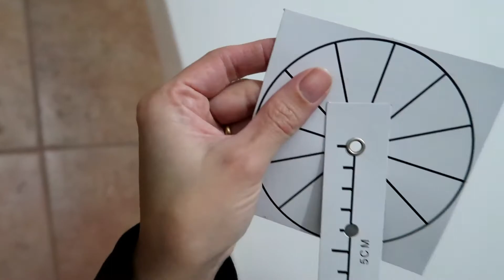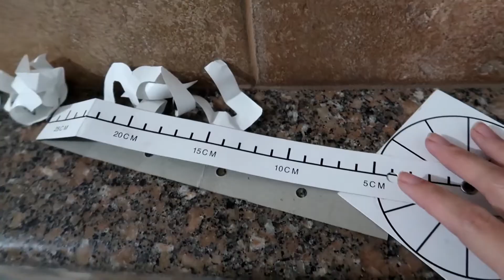Nosso super relógio de parede!! Dudda Alves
Finalmente instalamos nosso novo relógio, eu amei o resultado e foi super tranquilo para instalar!! Pessoal aproveita e deixa nos comentários oque vocês acharam do relógio e se tiverem ideias de decoração, vou adorar saber e com certeza vai ajudar muito!!! Beijosss

Espero que tenham gostado e até um próximo vídeo!